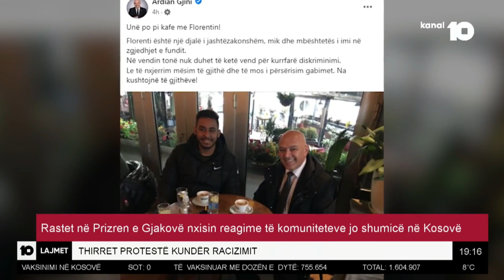Rastet në Prizren e Gjakovë nxisin reagime të komuniteteve joshumicë në Kosovë